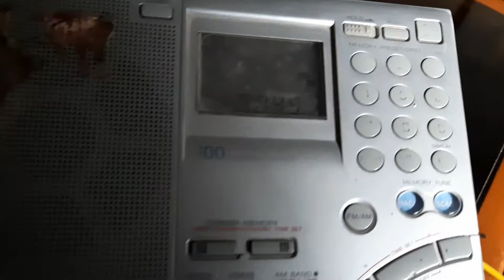Sony icf sw 7600gr..40 mtr test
Sony 7600gr is veey old ssb radio..